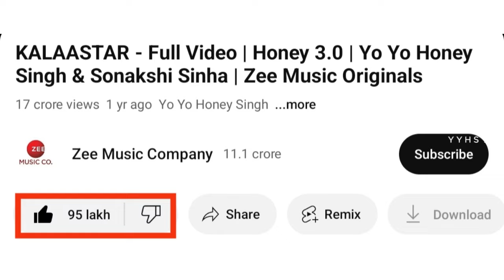ALFAAZ DISS ON BADSHAH 😱 | JATT MEHKMA TEASER SOON | GLORY | YO YO HONEY SINGH